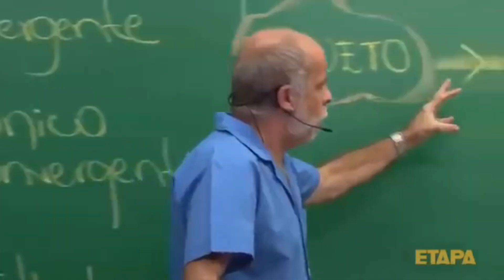REMASTERIZAÇÃO DA ODIN SABERU NO SHINDO LIFE!!! NOVO CODE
Novo code:
ss5Shindo55!

⚡ Star Code: M4DARATR ⚡

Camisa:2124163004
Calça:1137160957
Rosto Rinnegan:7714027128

      16 gb ram
      Fonte500w